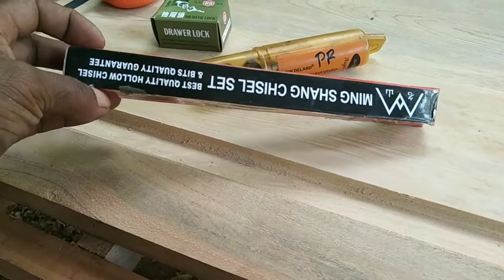review mata bor dan mata pahat kayu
hello teman teman pencinta kayu dan seni.teman teman k3 pada kesempatan kali ini saya mauh review dan unboxing dua buah mata bor kayu yang satu untuk mata bor untuk kunci lemari atau laci dan yang satu untuk mata pahat kayu untuk di pasang pada mesin bobok kayu.adapun cara penggunaan dan cara setingnya.simak videonya sampai selesai ya.

reviewmatabordanmata pahat kayu#pencintakayudanseni#k3#tukangkayu